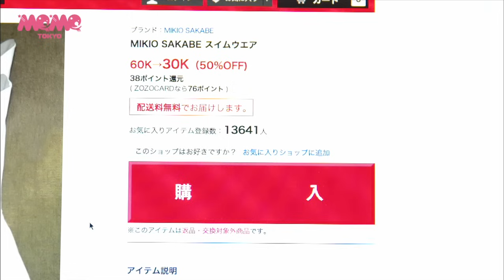でんぱ組.inc「ノットボッチ...夏」MV Full【ちっとも羨ましくなんてないんだぁ〜】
でんぱ組.inc「ノットボッチ...夏」iTunes、moraにて好評配信中！

Director/スミネム（スミス×夢眠ねむ）
作詞/NOBE　作曲/野間康介　編曲/前山田健一

2013年10月2日リリース New Single「W.W.DⅡ」に収録。
★ 初回限定盤A　CD＋DVD　1,500円（税込み）
‹CD›
1.W.W.DⅡ
2.ノットボッチ...夏
3. W.W.DⅡ（Off Vocal）
4. ノットボッチ...夏（Off Vocal）
‹DVD›
「W.W.DⅡ」Music Clip他

★ 初回限定盤B　CD＋DVD　1,500円（税込み）
‹CD›
1.W.W.DⅡ
2.ノットボッチ...夏
3. W.W.DⅡ（Off Vocal）
4. ノットボッチ...夏（Off Vocal）
‹DVD›
「ノットボッチ...夏」」Music Clip他

★初回限定REMIX盤   1,200円（税込み）
‹CD›
1.W.W.DⅡ
2.ノットボッチ...夏
3.W.W.DⅡ（REMIX1）
4.W.W.DⅡ（REMIX2）
5. ノットボッチ...夏（REMIX1）
6. ノットボッチ...夏（REMIX2）

★初回限定ナゾカラ盤　　1,000円（税込み）
‹CD›
1.W.W.DⅡ
2.ナゾカラ
3. W.W.DⅡ（Off Vocal）
4.ナゾカラ（Off Vocal）

★通常盤　　　　　　　　1,000円（税込み）
‹CD›
1.W.W.DⅡ
2.ノットボッチ...夏
3. W.W.DⅡ（Off Vocal）
4. ノットボッチ...夏（Off Vocal）

‹ライブ情報›
8/31（土）
大阪城野外音楽堂　「夏のパッション！」～みんながおるし、仲間やで！～
9/16（月祝）
日比谷野外大音楽堂「夏のパッション！」～みんながいるし、仲間だもん！～